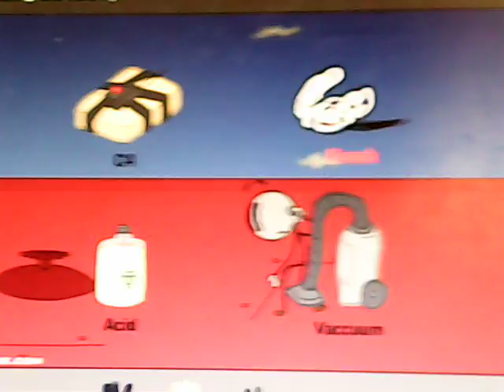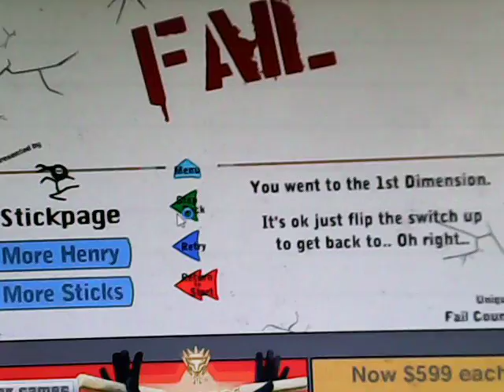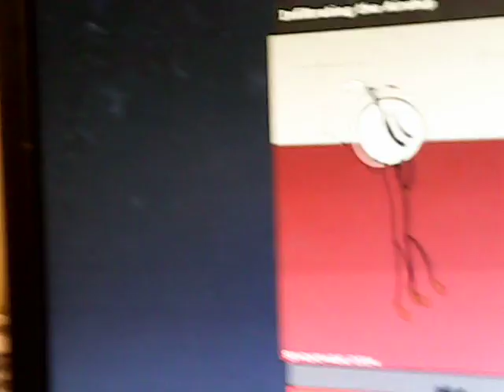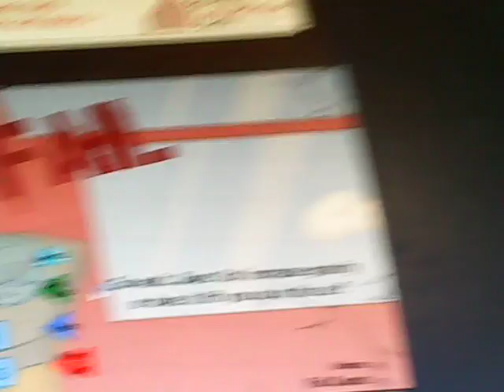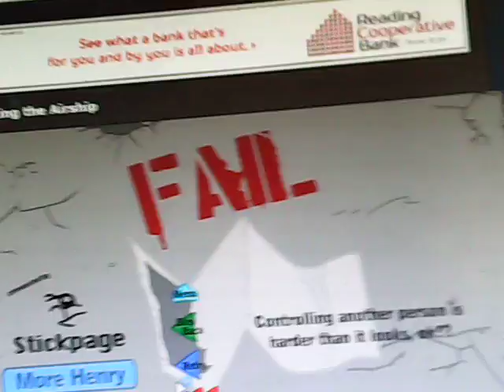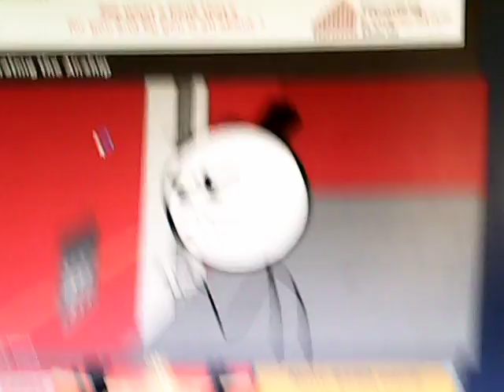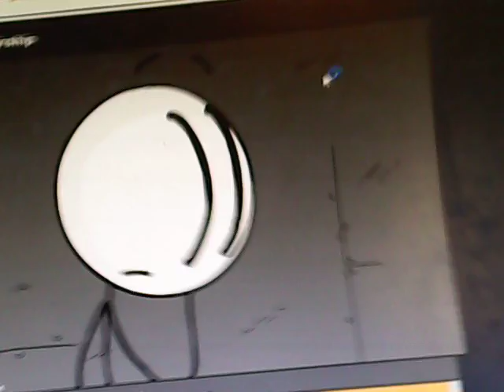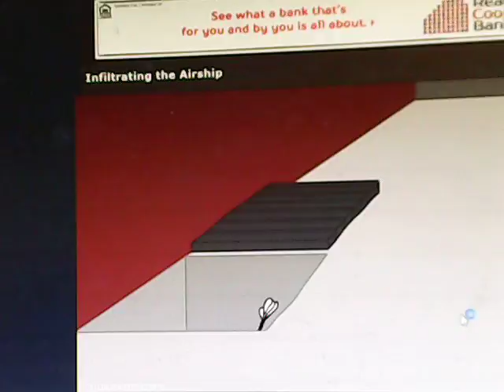henry stickman -CHARLES RUINS EVERYTHING!-